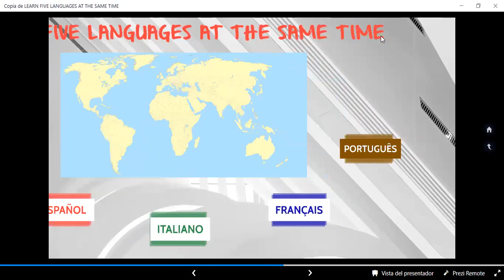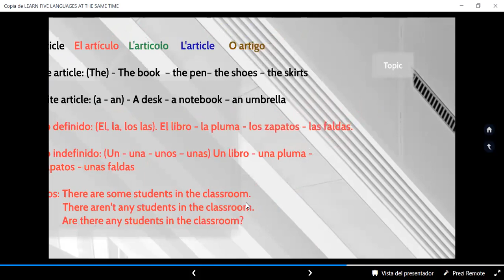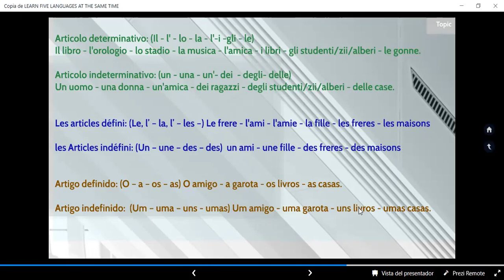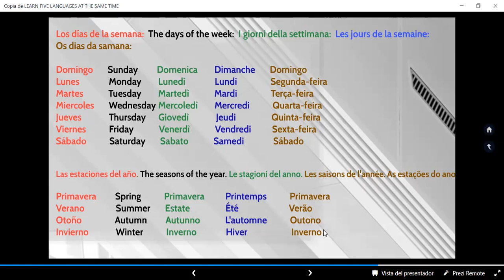Definite and indefinite articles. Los días de la semana, las estaciones del año. Lección 5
Aprenderás los artículos definidos e indefinidos en cinco diferentes idiomas, así como el vocabulario de los días de la semana y las estaciones del año.